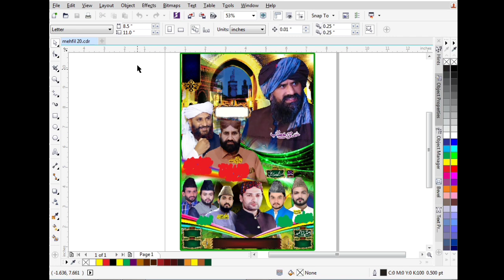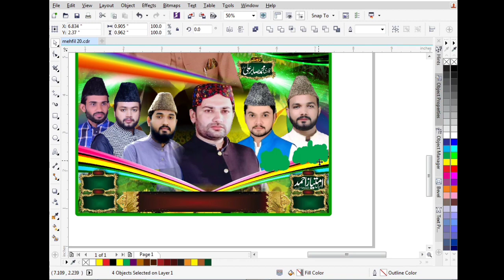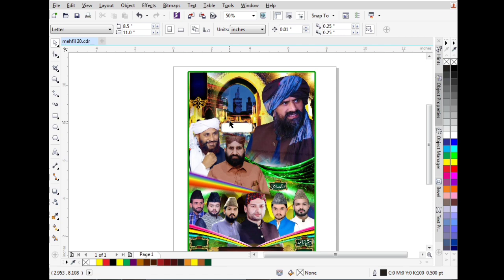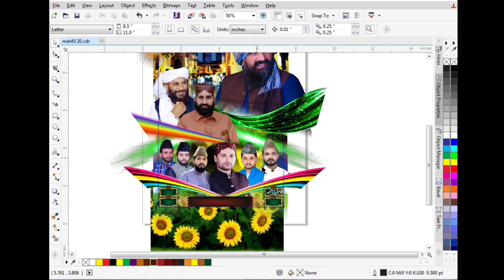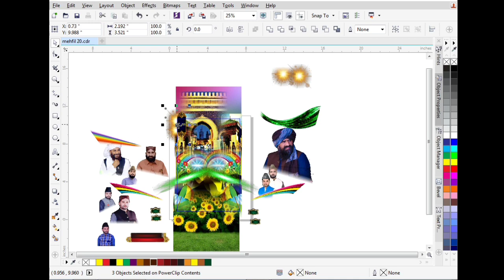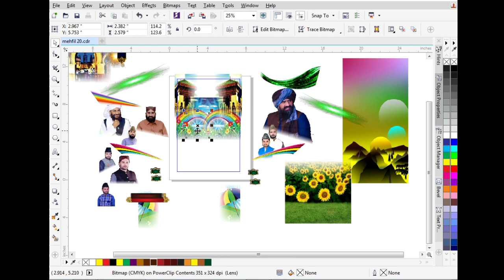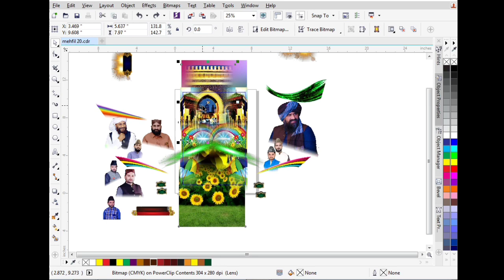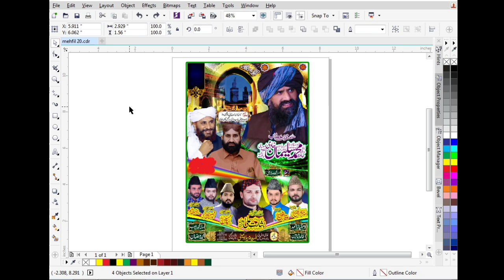Noor ki Barsaat Mehfil cdr file +cmx file | Mehfil e naat cdr file | Mehfil e Milaad e mustafa cdr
اس ویڈیو میں ہم محفل فلیکس بنانا سیکھیں گے اور آپ CDR   ڈاونلوڈ کرکے اسے استعمال میں لا سکتے ہیں ۔۔۔